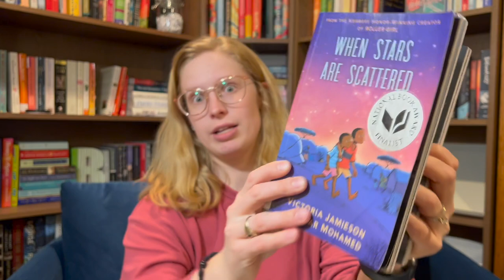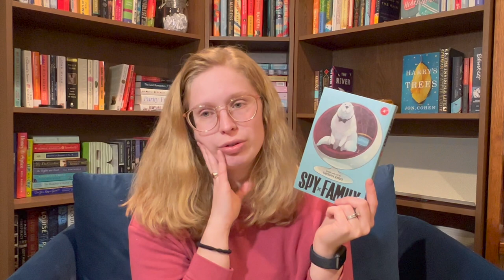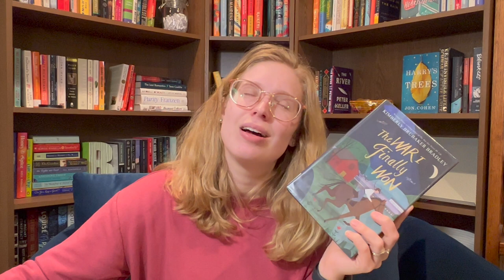MID-MONTH WRAP-UP || Middle Grade March 2023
Open me...

Here are the 10 books I've read in the first half of March!

TIMESTAMPS:
00:00 - intro
01:12 - Odder
02:01 - Patina
03:53 - When Stars are Scattered
06:11 - Brown Girl Dreaming
08:30 - Lessons in Chemistry
10:42 - Other Words for Home
12:25 - A Rover’s Story
14:24 - Spy x Family, Vol. 4
15:55 - To Night Owl from Dogfish
18:22 - The War I Finally Won
21:08 - outro